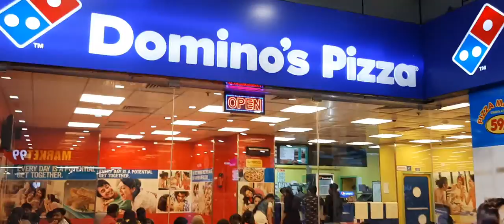எல்லாம் கிடைக்கும் வடபழனியில் vadapalani